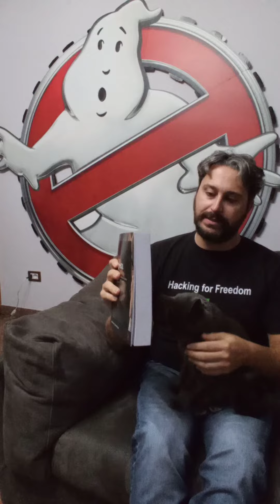Learn PostgreSQL book announcement from the Author.